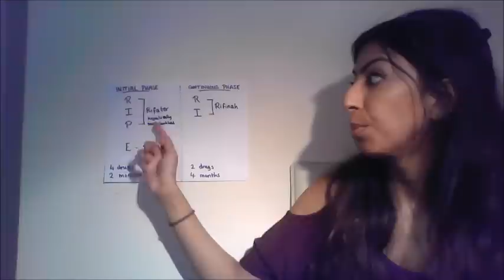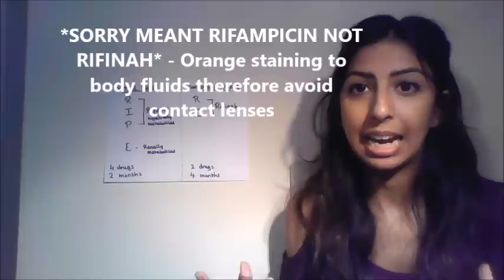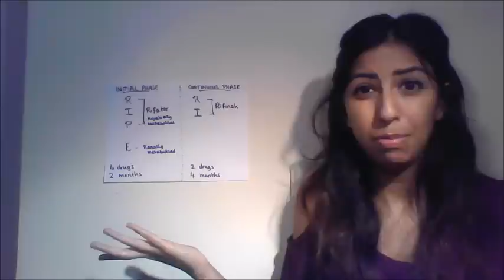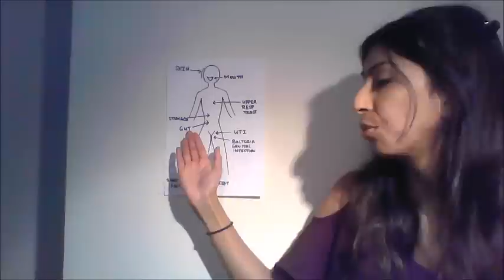Infections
Welcome to Sureena Speaks©!
And welcome to Infections based on chapter 5 of the BNF!

***Sorry at 38:00 I should have made it more clear - the two treatment options mentioned are for TREATING falciparum malaria in pregnancy***

Explored in this video are the following:

01.00 - Penicillins
04.07 - Cephalosporins
05.11 - Tetracyclines
09.20 - Aminoglycosides
11.15 - Macrolides
13.52 - Lincosamide
14.58 - Dipyrimidines and Sulphonamides
15.47 - Anti-TB medication
19.03 - Urinary Tract Infections
20.04 - Metronidazole
21.13 - Quinolones
22.31 - Glycopeptides
23.56 - Linazolid
24.24 - Anti-leprotic medication
24.40 - Other antibacterials
27.50 - Antifungals
32.02 - Antivirals
37.20 - Antimalarials
39.45 - Other conditions
40.16 - Antithelmetics

And if you want to see my "beautiful" images close up then have a look on the fb and why not give the page a like while you're there!

Happy Revisings!